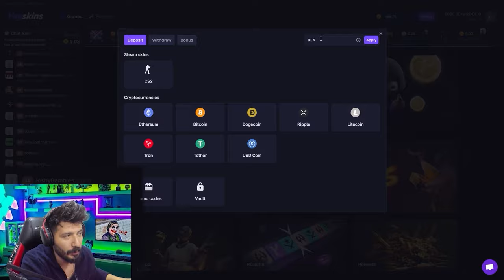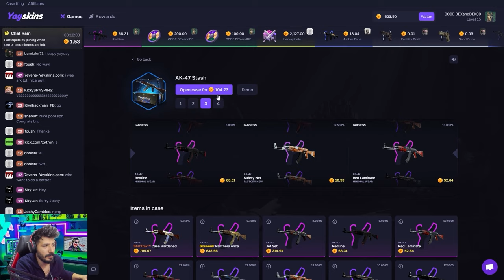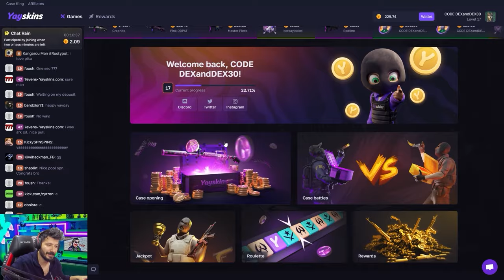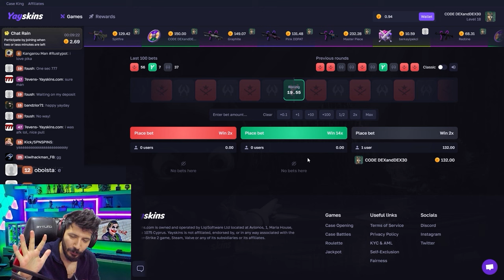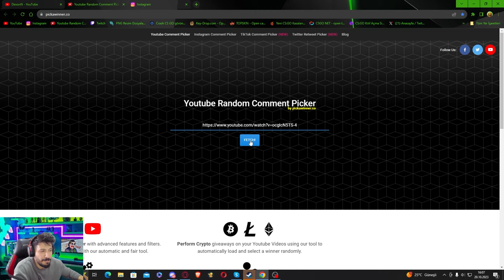YENİ SİTE 3 DOLAR KATLAMA TAKTİKLERİ Yayskins Promo Code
Yayskins Promo Code :  DEX
sitesine DEX kodunu kullanarak bedava %10 Bonus kazanabilirsiniz